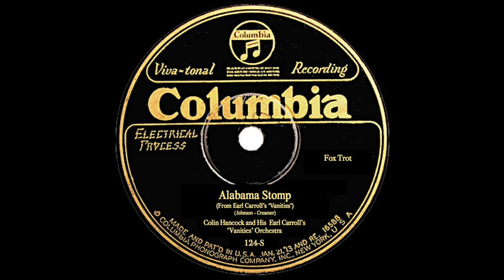Electric Release: "Alabama Stomp": Hancock's Earl Carroll's 'Vanities' Orch.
Colin Hancock's Earl Carroll's 'Vanities' Orchestra

Colin Hancock arr, c / c  / tb / as, cl / as, cl / ts / vl, vcl / bj, t-gtr / p / tu / dms, bells

modeled after Don Voorhees' Earl Carroll's 'Vanities' Orchestra

"Alabama Stomp"
James P. Johnson and Henry Creamer, 1926

Gennett II Studios, Semper Phonograph Co
Buda, Texas